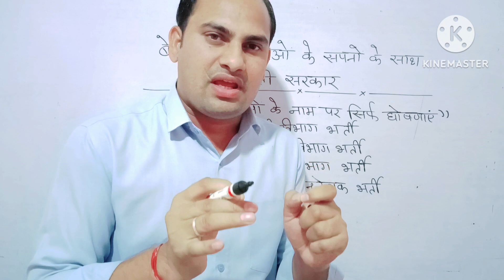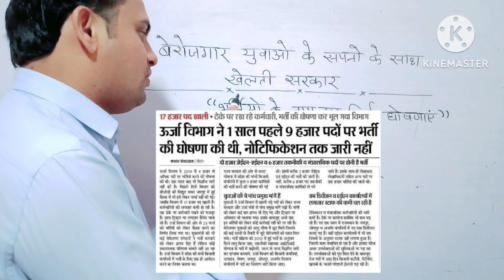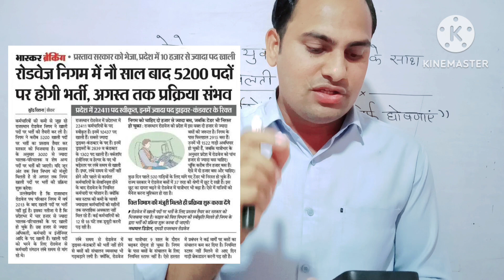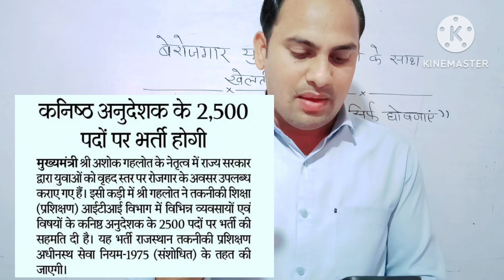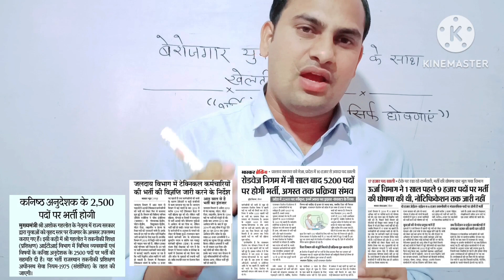😭😭😭बेरोजगार युवाओं के सपनों के साथ खेलती सरकार | भर्तीयों के नाम पर 😭धोखा😭 |झूठी घोषणाएं |Er.R.S.Sir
😭😭😭बेरोजगार युवाओं के सपनों के साथ खेलती सरकार | भर्तीयों के नाम पर 😭धोखा😭 | झूठी घोषणाएं |
iti govt job vacancy
iti new government job update
iti latest job requirements 2023
JVVNL vacancies
iti jaldaay vibhaag Bharti 2023
iti roadways bharti 2023
ITI_बंपर _भर्ती_2023
Maharashtra Metro में ITI Appperentocip Job | ITI Latest Job Updates | Good News for ITI Students |
ITI Railway New Vacancy 2023 | Appperentocip Jobs | Good News for ITI Students | बंपर भर्ती |
Railway_New_Vacancy_2023 | महत्वपूर्ण सूचना | ALP / Technician / Group-D भर्ती | Big Update

Big Happy News | Railway में ITI Apprenticeship Job | ITI Govt. Job Updates |
ALP / Technician Vacancy 2023 | New Syllabus Released | रेलवे भर्ती के लिए नया सिलेबस | ITI Govt Job
ALP/Technician भर्ती | New Syllabus | योग्यता :- ITI / Diploma / B.Tech  | नया सिलेबस आ गया है |
3100+Post | Railway Recruitment Cell | ITI की बंपर भर्ती | ITI Apprenticeship Job 2023 | Er.R.S.Sir
Group_A,B,C,D_में_कौन_कौन_सी_Post_होती_है ? Must Watch This Video

रेलवे ग्रुप डी में कौन-कौन सी पोस्ट आती है रेलवे ग्रुप सी में कौन-कौन सी पोस्ट आती है ग्रुप डी में कौन-कौन से पोस्ट आती है रेलवे ग्रुप ए में कौन-कौन सी पोस्ट आती है
सभी_ITI_वालो_को_Railway_का_😱_बड़ा_तोहफा😱मिलने_वाला_है
Big☺️Good_News☺️for_ITI_Students
Railway_में_2,48,895_पदों_पर_भर्ती_जल्द

रेलवे में टेक्नीशियन के आवेदन हेतु कौन-कौन सी ट्रेड वाले विद्यार्थी योग्य हैं कौन-कौन सी आईटीआई ट्रेड रेलवे में टेक्नीशियन हेतु योग्य है कौन सी आईटीआई ट्रेड वाले विद्यार्थी रेलवे में टेक्नीशियन भर्ती के लिए आवेदन कर सकते हैं क्या कारपेंटर ट्रेड वाले विद्यार्थी रेलवे में टेक्नीशियन बन सकते हैं क्या इलेक्ट्रीशियन ट्रेड वाले विद्यार्थी रेलवे में टेक्नीशियन बन सकते हैं क्या डीजल वाले विद्यार्थी रेलवे में टेक्नीशियन बन सकते हैं क्या फिटर वाले विद्यार्थी टेक्नीशियन बन सकते हैं क्या डीजल मैकेनिक वाले विद्यार्थी टेक्नीशियन बन सकते हैं रेलवे में क्या रेलवे में रेफ्रिजरेटर वाले विद्यार्थी टेक्निशियन बन सकते हैं क्या रेलवे में नंबर वाले विद्यार्थी टेक्नीशियन बन सकते हैं क्या रेलवे में ट्रैक्टर मैकेनिक वाले विद्यार्थी टेक्नीशियन बन सकते हैं क्या रेलवे में वेल्डर वाले विद्यार्थी टेक्नीशियन बन सकते हैं क्या रेलवे में फाऊंडरीमैन वाले विद्यार्थी टेक्नीशियन बन सकते हैं क्या रेलवे में मिशन वाले विद्यार्थी टेक्नीशियन बन सकते हैं रेलवे में टेक्नीशियन बनने के लिए कौन-कौन सी आईटीआई ट्रेड होना जरूरी है विद्यार्थी जो है रेलवे में टेक्नीशियन भर्ती के लिए योग्य माने जाते हैं रेलवे में नौकरी लगने के लिए कौन-कौन सी आईटीआई ट्रेड विद्यार्थी रेलवे में टेक्नीशियन बनने के लिए आते हैं

रेलवे में लोको पायलट भर्ती कब तक आएगी रेलवे लोको पायलट भर्ती 2023 असिस्टेंट लोको पायलट भर्ती 2023 आईटीआई विद्यार्थियों हेतु टेक्नीशियन भर्ती कब तक आएगी रेलवे में टेक्नीशियन भर्ती 2023 कब तक आएगी क्या रेलवे में केवल ग्रुप